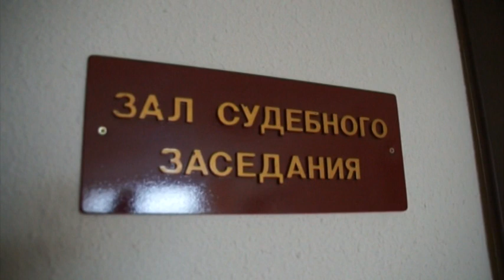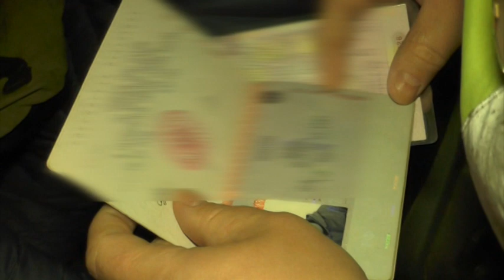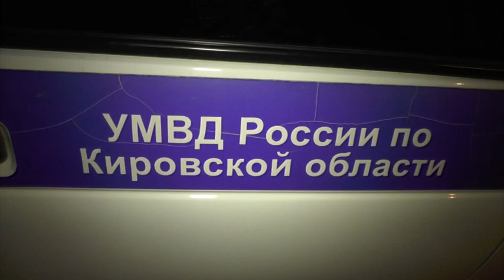”Место происшествия” выпуск 16.05.2017